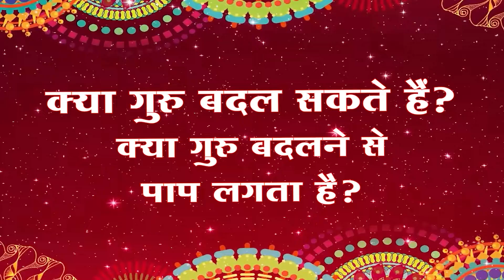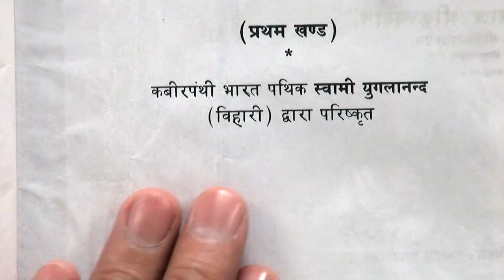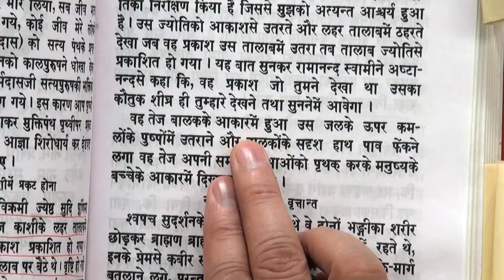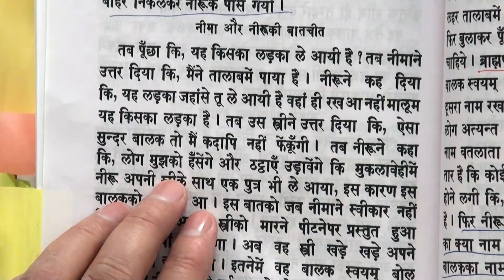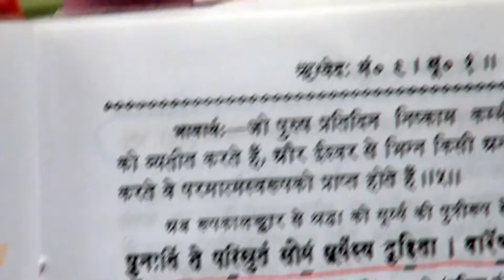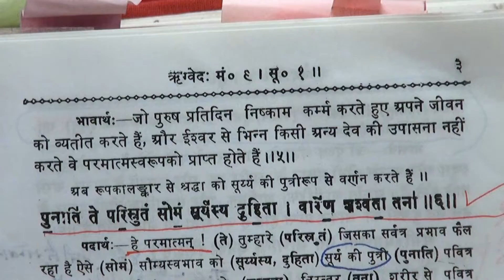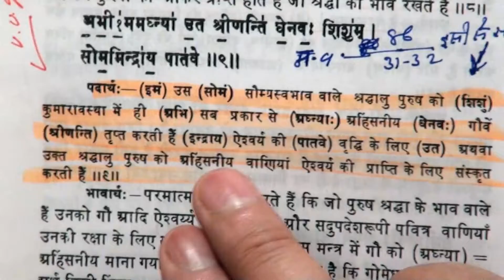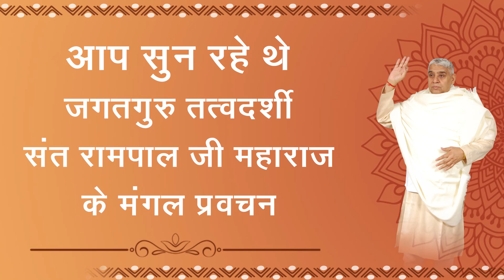Jagat Guru Tatvdarshi Sant Rampal ji Maharaj Satsang - Morning - Episode 89